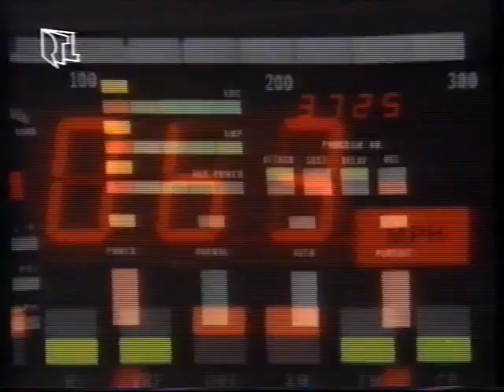RTLplus Vorschau Trailer 90er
Sehr warscheinlich kurz vor dem Wechsel zu dem Namen "RTL Television".